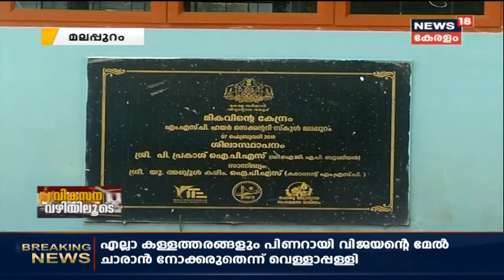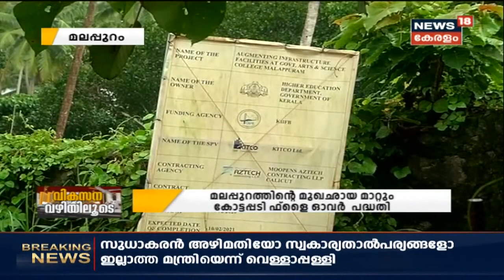വികസന വഴിയിലൂടെ I Episode - 11 | മലപ്പുറം | Vikasana Vazhiyiloode | 11th October 2020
സംസ്ഥാനത്തെ വിവിധ മണ്ഡലങ്ങളിലൂടെയും അവിടെ നടപ്പായ കിഫ്‌ബി പദ്ധതികളിലൂടെയുമുള്ള യാത്രയാണ് 'വികസന വഴിയിലൂടെ' അവതരിപ്പിക്കുന്നത്. Vikasana Vazhiyiloode is a program that focusses on different constituencies in Kerala and the various development projects implemented there, by KIIFB. This episode features Malappuram.